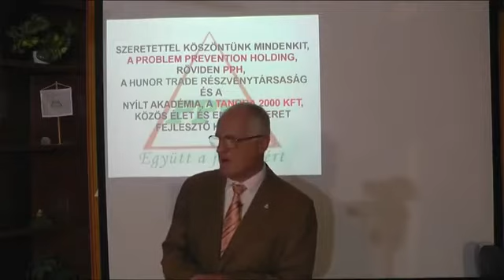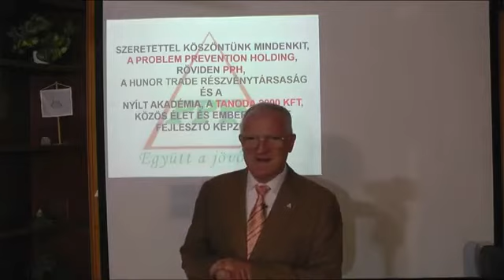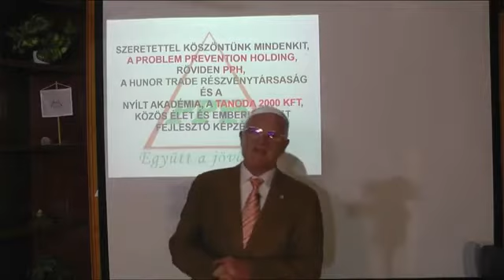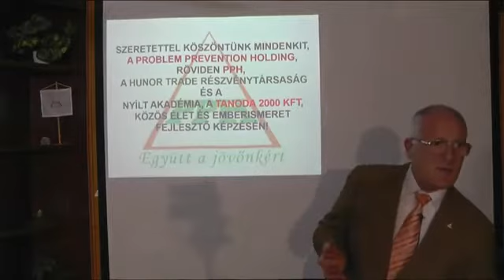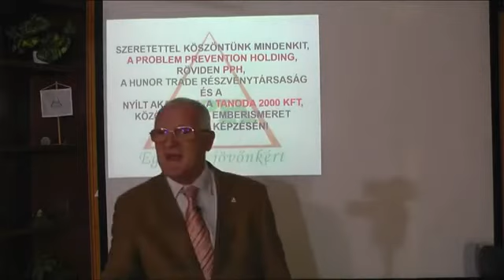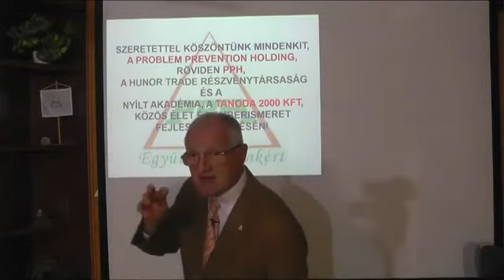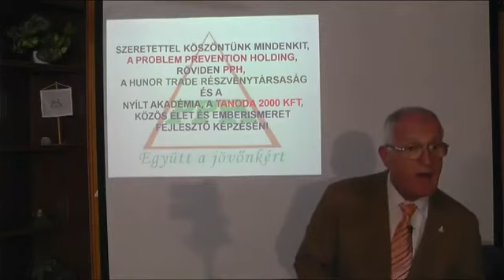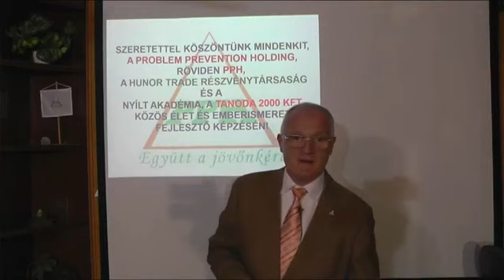5G, 6G, középhullám, mikrohullám (Szedlacsik Miklós előadásából)